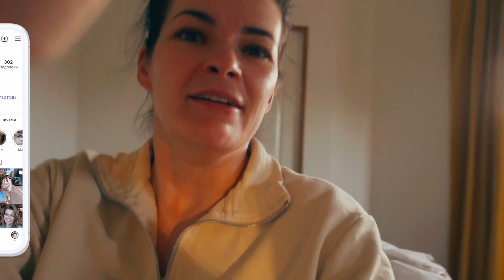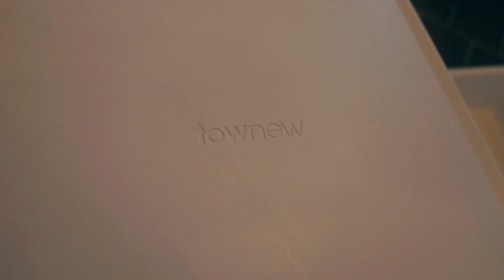🎄VLOGMAS 18 | Уборка дома после болезни | Предновогодняя мотивация на уборку